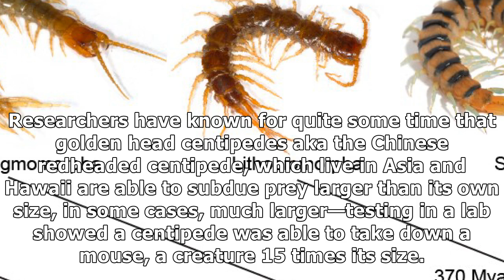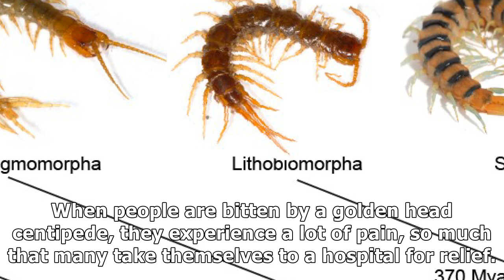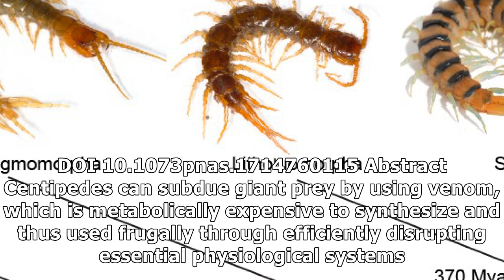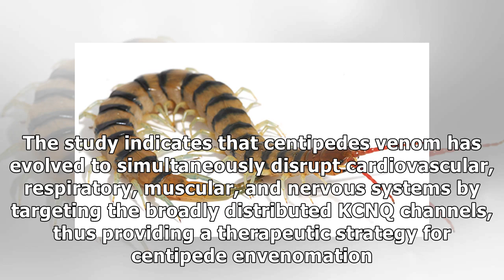Toxin in centipede venom identified